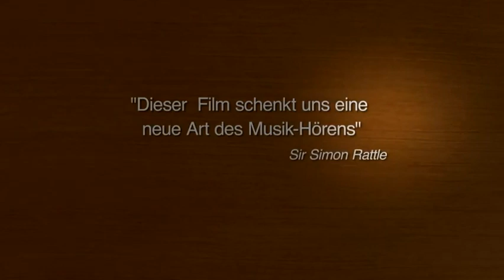Berliner Philharmoniker in Singapur - A Musical Journey in 3D - Trailer (Deutsch)